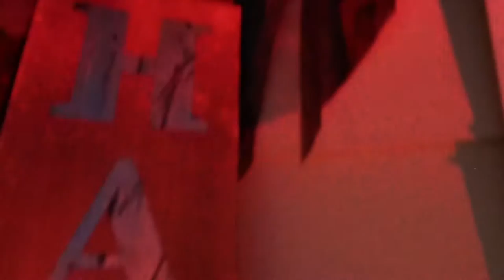2020 Yard Display | Conjure Maven 🖤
🖤 Thanks for checking out the video! More info is below! 🖤
Hello! The previous video was a sneak peak for this yard display! By the way, this is separate from the actual haunt. We put up some more festive small decorations before the haunt, then we put up animatronics, projectors and additional stuff that is more precious that we don't want anyone stealing! But anyways, enjoy this tour! Thankfully it's been a wonderful fall here where I live and that's very rare for us. I'm very thankful for that!

🧟‍♀️ More information 🧟‍♀️
Editor: Funimate & iMovie 📼
Recorder: Quicktime Player 🔴
Profile: Made with Sketches by me! 🎨
Banner: Also made with Sketches by me! 🖌
Channel mascot: Mystique 🔮

Thanks for reading and I'll see you at the next conjuring...
-Conjure Maven 💜🖤🧡